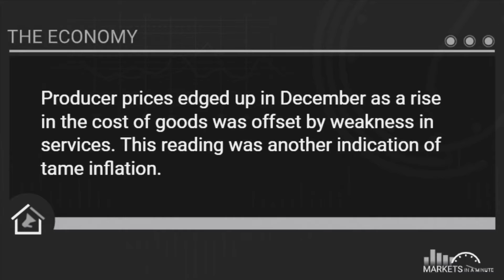Market Minute 1/16/20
It's time for your weekly look at what's happening with rate movement, the economy, and the housing market.

James Festini
Century 21 Award